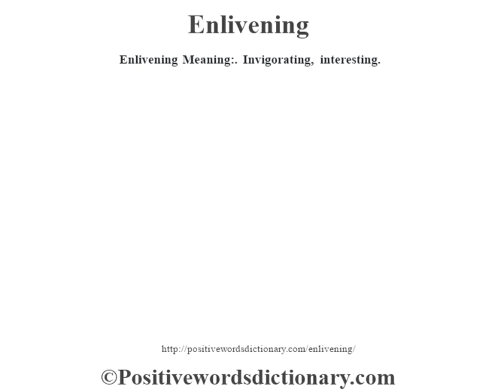Enlivening definition | Enlivening meaning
Enlivening definition. Find out the meaning of Enlivening and the meaning of many other positive words at positivewordsdictionary.com